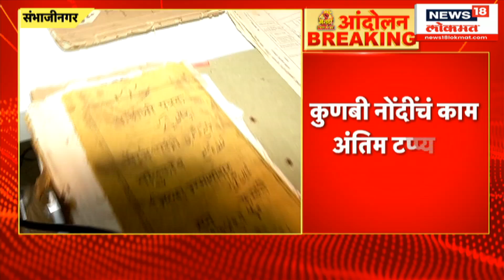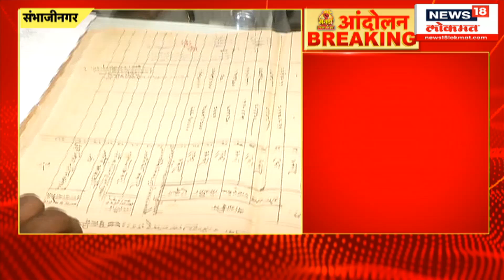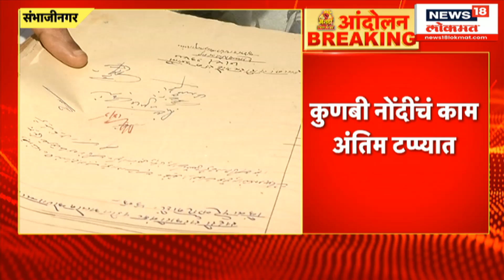Maharashtra Unlimited @2pm full | गोंदियात जोरदार पाऊस | Gondiya Rain | Marathi News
Ambadas Danve's visit to Nagpur. Hearing on the pre-arrest bail application of Nationalist Congress leader, sitting Minister Hasan Mushrif. J. P. Nadda will visit Chief Minister Eknath Shinde's Ganesha.

अंबादास दानवे यांचा नागपूर दौरा.राष्ट्रवादी काँग्रेसचे नेते, विद्यमान मंत्री हसन मुश्रीफ यांच्या अटकपूर्व जामीन अर्जावर सुनावणी.जे. पी. नड्डा मुख्यमंत्री एकनाथ शिंदेच्या  घरच्या गणपतीचे दर्शन घेणार.